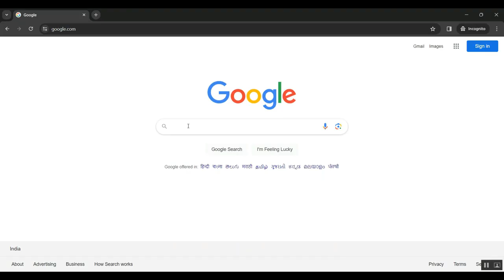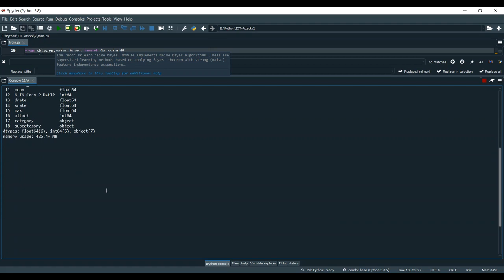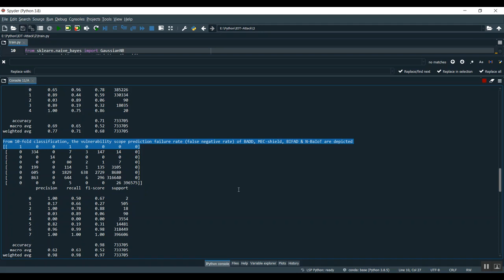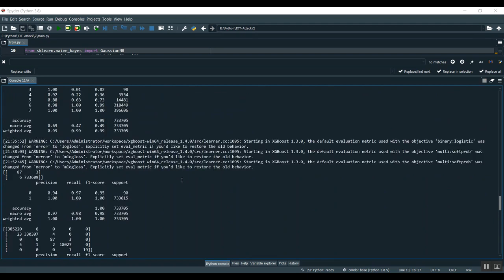A Survey on IoT Enabled Home Automation Systems Attacks and Defenses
IEEE PROJECTS 2024 TITLE LIST

* Complete Source Code
* Complete Documentation
* Complete Presentation Slides
* Flow Diagram
* Database File or Dataset
* Screenshots
* Execution Procedure
* Video Tutorials
* Supporting Softwares

Support Specialization
* 24/7 Support
* Ticketing System
* Voice Conference
* Video On Demand
* Remote Connectivity
* Document Customization